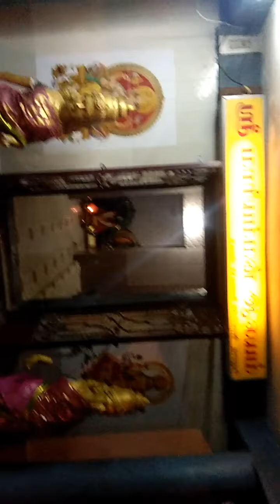ஊரைக்காக்கும் எல்லைச்சாமி | ஶ்ரீபச்சையம்மன் | ஜய்யனார் | Guardian deity | Amman Kovil